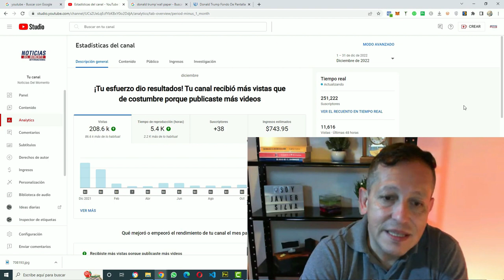🚨🚨 ALERTA NOTICIAS DE ESTADOS UNIDOS DE AMÉRICA EL PENTÁGONO 29 ENERO 2023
Ayúdanos a Sostener este canal tu aporte es muy importante para notros y para la democracia.